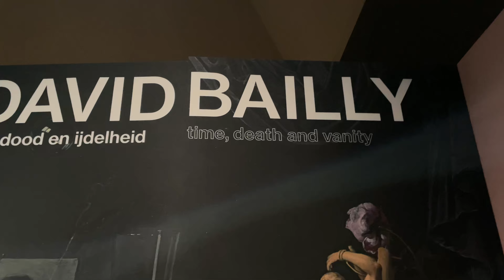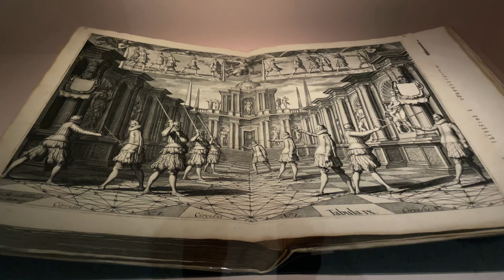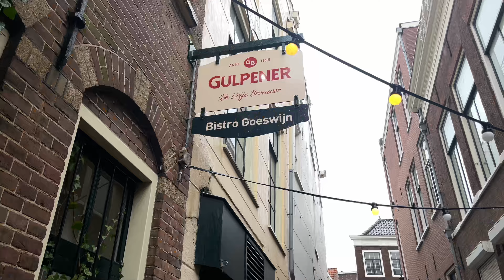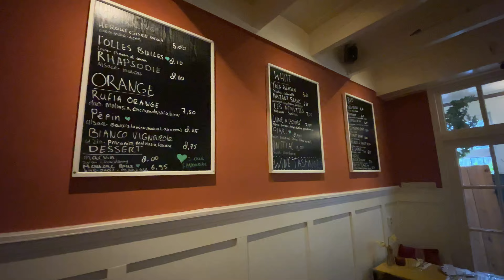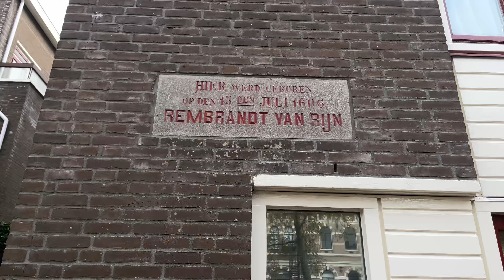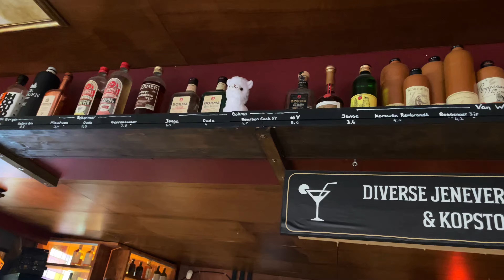Discovering Leiden: How to Plan the Perfect Saturday in the City (Part 2)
ChatGPT and other AI projects have been in the news a lot lately. It made us curious, about what would happen if we asked ChatGPT to plan a day for us in the city we call home. Would it work? Would it be amazing or terrible? Could we do it better?

This week, we decided to plan our "perfect" Saturday in Leiden, The Netherlands. Last week, we asked OpenAI's ChatGPT to design a perfect Saturday in the city we call home.

We wanted to plan a Saturday to explore Leiden, but we couldn't reuse any of the items ChatGPT suggested last week. We wanted to provide a nice balance of culture, food, drink, and history. This exercise made us fall in love with Leiden all over again. We're so lucky to live in such an incredible city.

Let us know your thoughts! Who did it better?

00:00 Welcome (Back) to Leiden!
01:22 De Burcht Van Leiden
03:33 Museum De Lakenhal
09:46 Bistro Goeswijn
11:39 Do-It-Yourself Rembrandt Tour of Leiden
13:58 Hidden Alleyways and a Jeneverhuis
17:02 Did We Do it Better than AI?

We're Tracey and Travis, an American couple who moved with our Miniature Husky, Tabasco, from our home in Houston, Texas to the city of Leiden, The Netherlands. We love food, travel, history, and exploring our new home. We love sharing our adventures all around The Netherlands with you!

The vlog continues on Instagram! Follow us @tandtgodutch